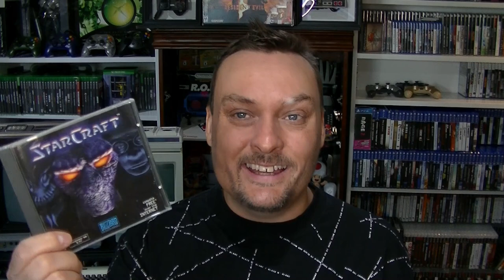Les Trouvailles de jeux vidéo 88 part3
Bienvenue sur la chaîne SECONDARTS.
Aujourd'hui, 3e partie de la 88e vidéo des trouvailles, achats et échanges de jeux vidéo.
Bon visionnement!
Et LIKER!